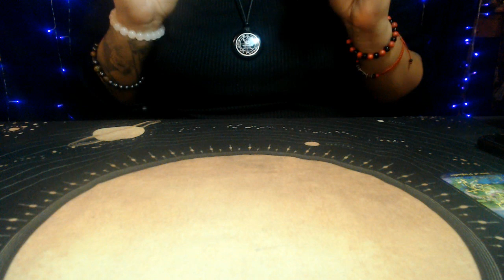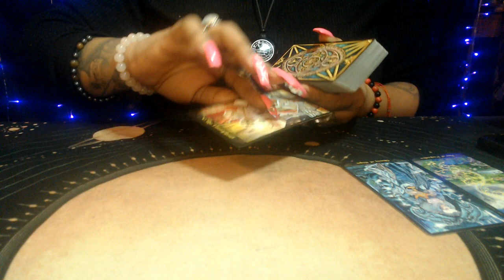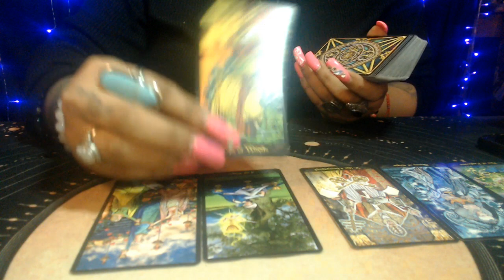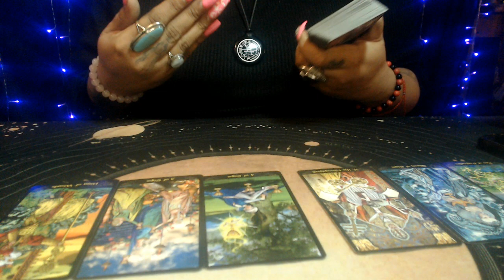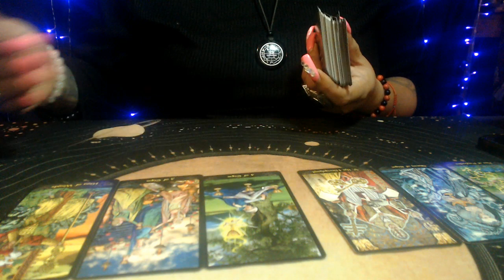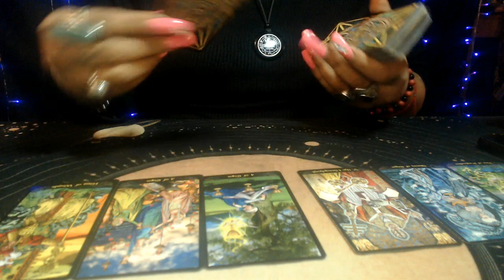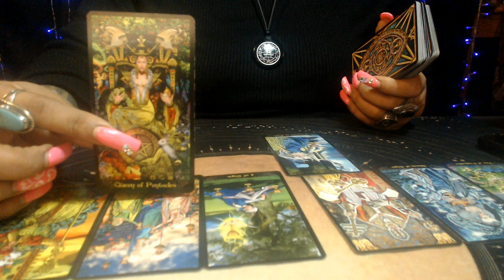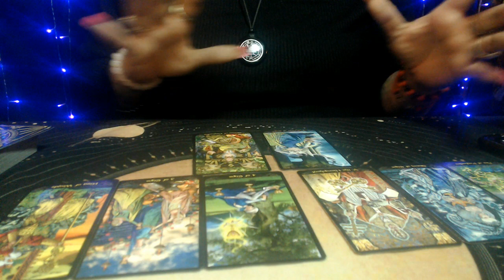SCORPIO LOVE FEBRUARY 2021 "POWER COUPLE"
3 Card Reading
30 Min Reading
1 Hr Reading